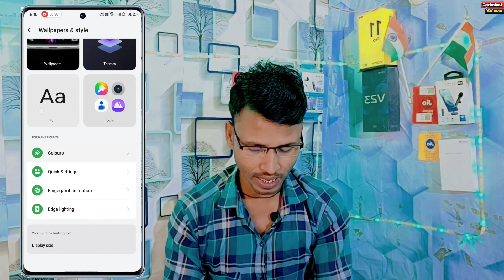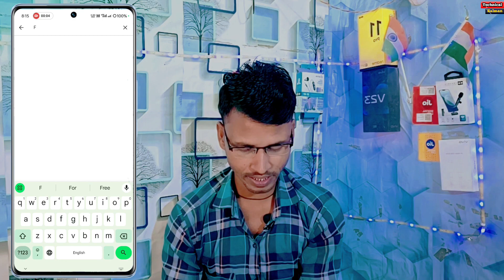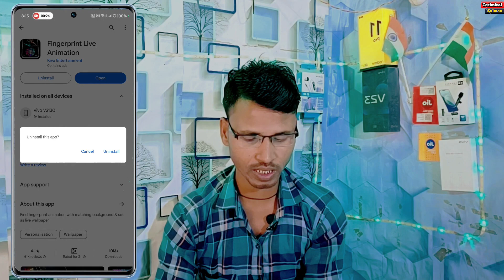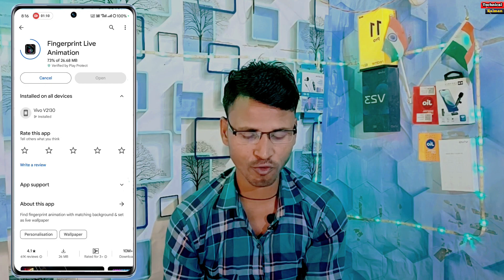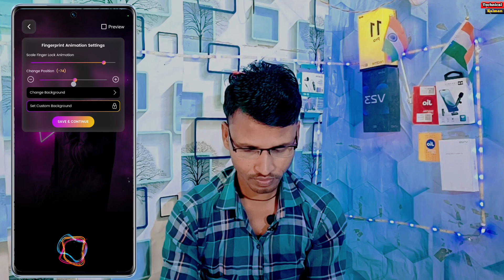Enable in Display Fingerprint Animation Realme UI 5.0 | Realme 12+ New Fingerprint Animation Change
Enable in Display Fingerprint Animation Realme UI 5.0
Realme 12+ New Fingerprint Animation Change
Realme 12 Plus new fingerprint animation Kaise change kare